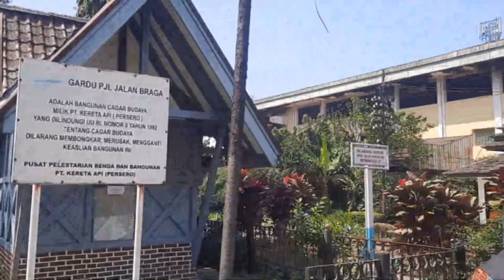Kolaborasi JRF dan ES Bandung Kegiatan Sosialisasi Keselamatan Displin Perlintasan di JPL 162 Braga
Setelah kunjungan di Depo Lokomotif Bandung teman komunitas lanjut ke JPL 162 Braga untuk melakukan edukasi keselataman berlalulintas di perlintasan kereta api